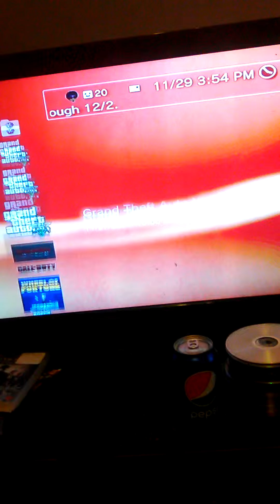Gta5 how to make your car gold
Its not fake its real